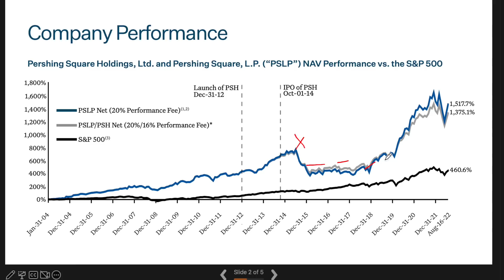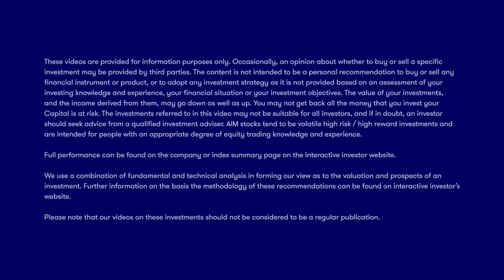Bill Ackman Interview (BEST STOCK TO BUY, INFLATION, RECESSION & MORE)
Amazing Bill Ackman interview touching on inflation, recession, best stock to buy, portfolio strategy, interest rates, Universal Music Stock, Netflix and much more.

0:00 Bill Ackman Intro
2:17 Investing 2022
5:30 Universal Music Stock
8:40 Asymmetric Bets
10:59 Hedges Explained
13:12 Best Trades
15:08 Buy Stocks Now
19:37 Pershing Discount
20:59 Netflix
22:37 When To Sell
24:03 Investing Strategy
26:26 Peak Inflation
29:04 Long-Term Inflation
30:53 Risk-Free Rate
31:21 Pricing Power
32:27 Recession Ahead

If you want to calmly read my investment theses with detailed research reports and clear risk and reward estimations, please check my Value Investing Theses Platform.

I am also a book author:
Modern Value Investing book: